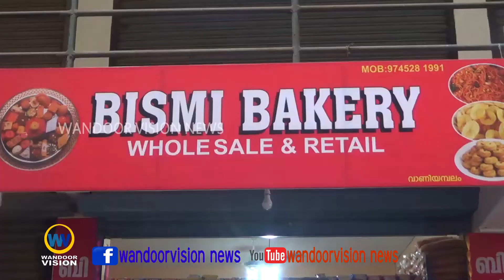രുചിവൈവിധ്യങ്ങളുമായി ബിസ്മി ബേക്കറി ഹോൾസെയിൽ & റീട്ടയിൽ വാണിയമ്പലത്ത് പ്രവർത്തനം തുടങ്ങി |Bismi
രുചിവൈവിധ്യങ്ങളുമായി ബിസ്മി ബേക്കറി ഹോൾസെയിൽ & റീട്ടയിൽ വാണിയമ്പലത്ത് പ്രവർത്തനം തുടങ്ങി